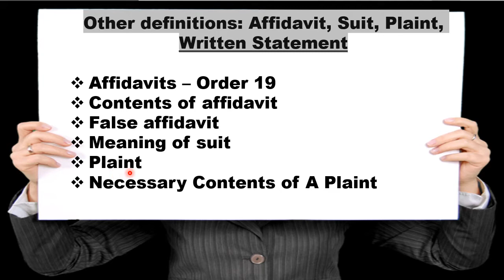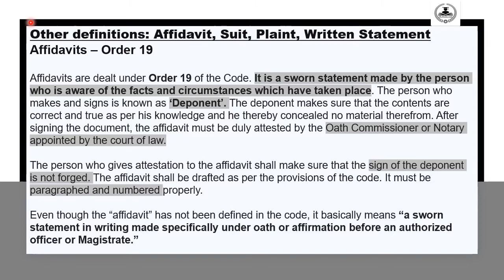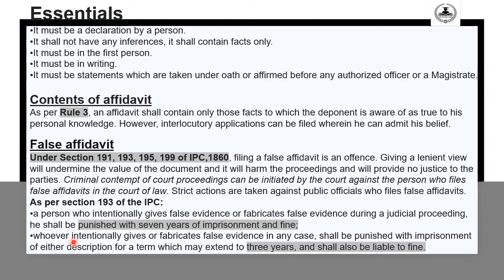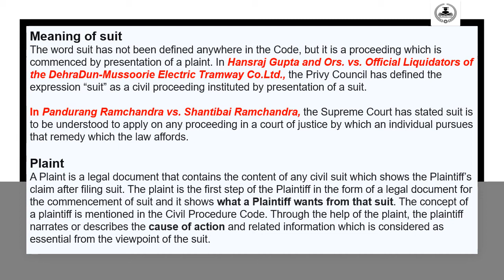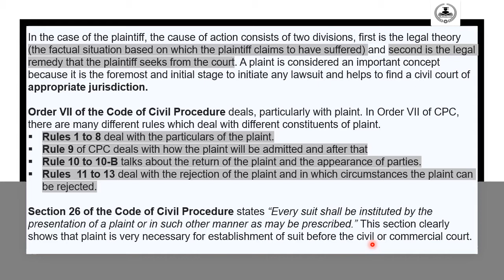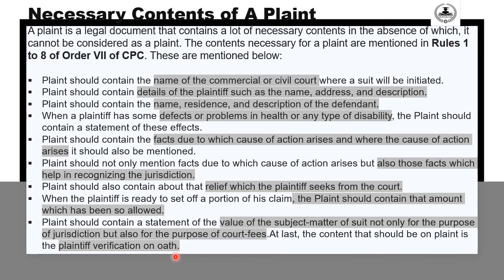MEANING OF - AFFIDAVIT/SUIT/PLAINT/WRITTEN STATEMENT [for PCS J & other law exams]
This video is for those aspirant who works in law field or Preparing for any exam pertaning to law. Like UPPCS J, PCS J, APO EXAM, ENTRANCE EXAM for law universities, CLAT EXAM, AILET EXAM, ANY JUDICIAL SERVICES EXAM. Or for all civilians, becouse every indian should know the law of the land.

I uploaded the pdf of all the videos which contain a best notes making content for law exams, student can meke their notes with the help of that notes at..

Link for my previous videos.

ENGLISH VOCABULARY

UPPCS J Syllabus -

Pdf 📝notes

Tags-
UPPCS J exam preparation, PCS J exam preparation, indian laws, law notes,